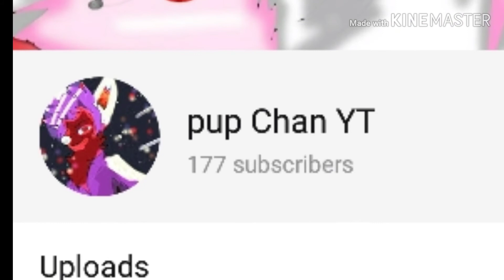A little edit || thank you so much for 170+ subs!!